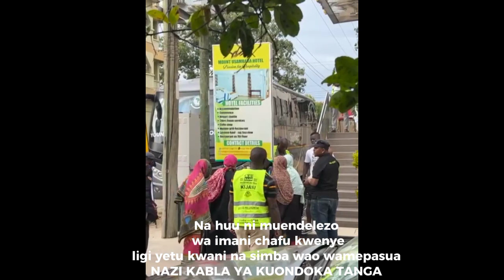🔴TIZAMA AZIZI KI AKIGAWA PESA ZILIZOFUKIWA MAKABURINI ILi WASHINDE MECHI KWA MAGOLI MENGI.